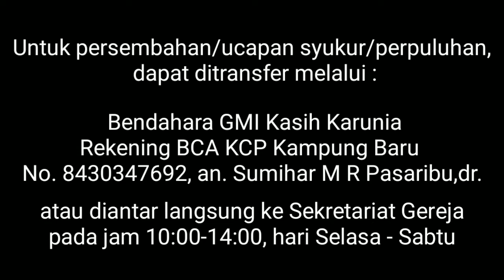Ibadah Minggu 30 Agustus 2020 Berbahasa Batak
Terima Kasih sudah beribadah bersama. Tuhan Yesus Memberkati,  Syaloom.